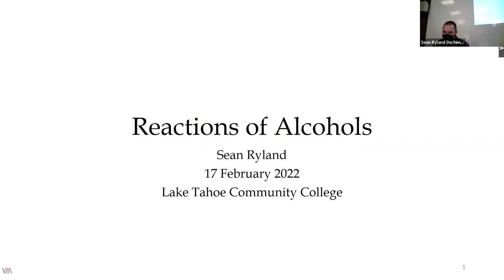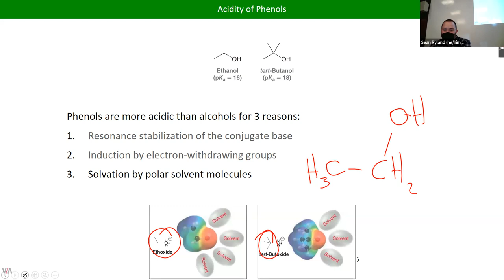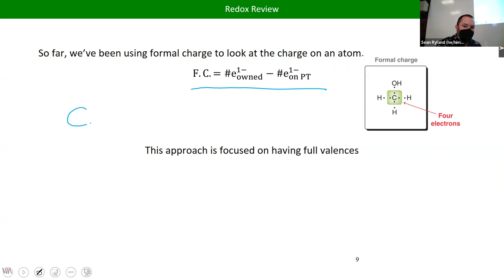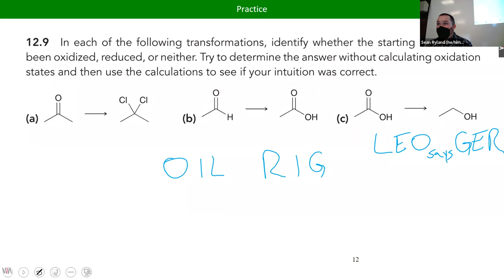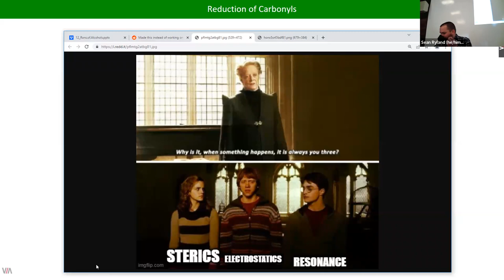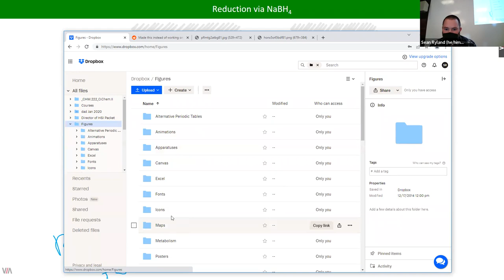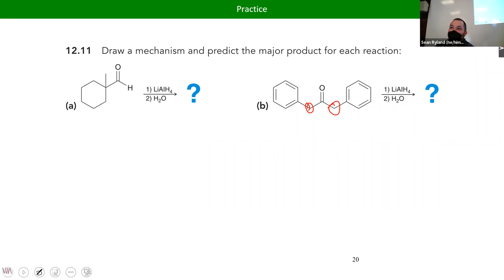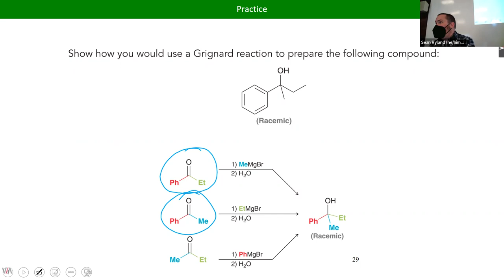CHM222 Lecture 12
Reactions of Alcohols
LTCC Wi 2022